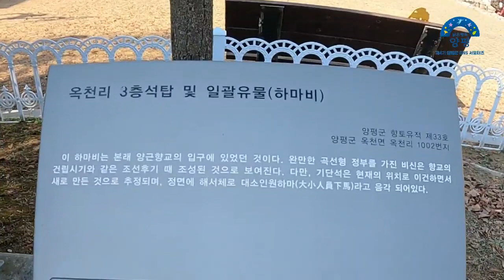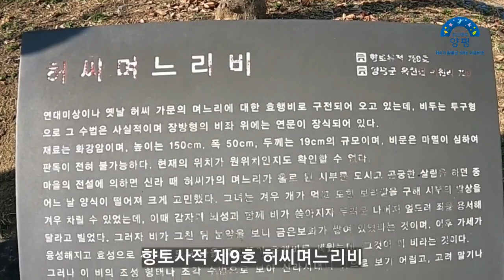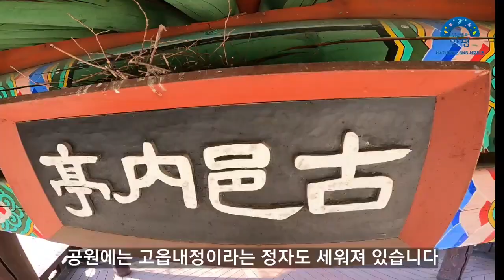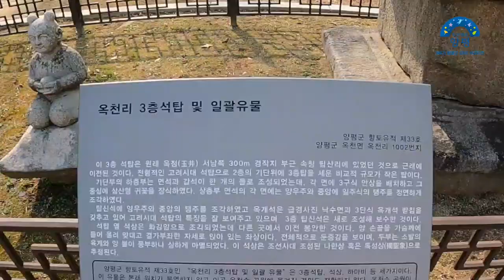공원안의 작은 역사 여행, 옥천수 공원[양평군](제4기 SNS서포터즈 박인영)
공원 안의 작은 역사 여행
양평군 옥천면에는 옥천수 공원이 있습니다

★ 만든이 : 양평군 제4기 SNS 서포터즈 박인영 ★